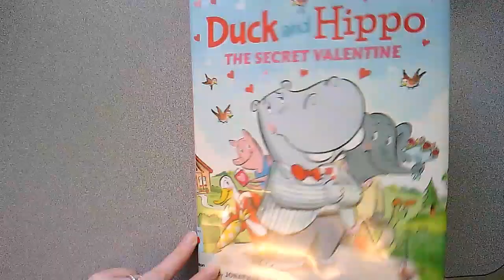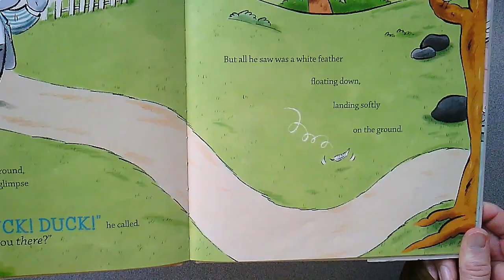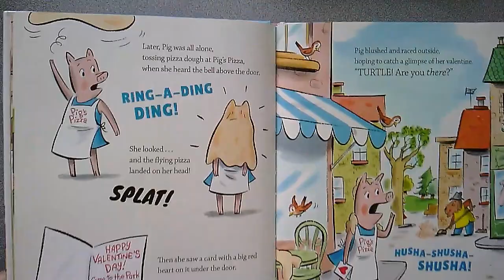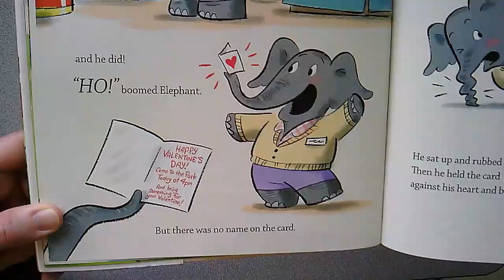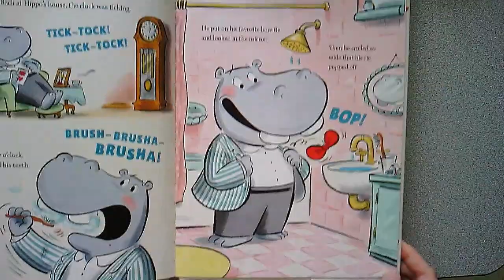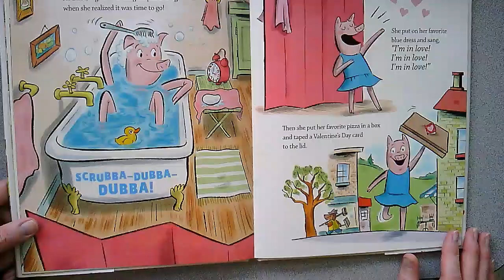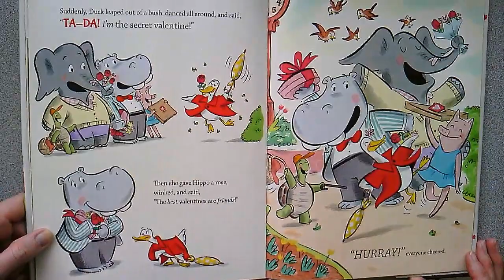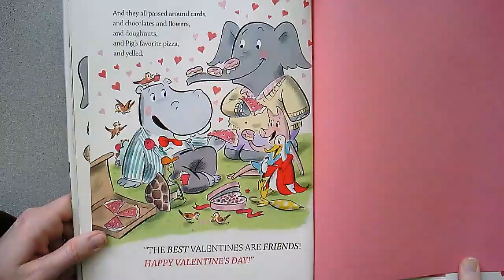Duck and Hippo: The Secret Valentine